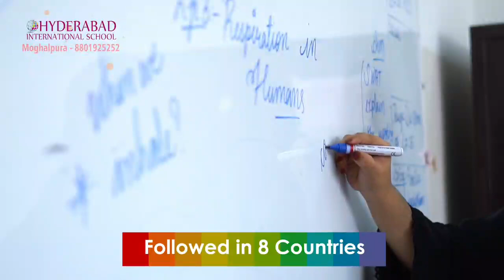Akbaruddin & Asad Owaisi Warning to Party Workers & Local Leaders on Interfering in GHMC Works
Akbaruddin Owaisi Warning  to Party Workers and Local Leaders, he Says Party is here to Serve People not to Earn Money by using Positions in Party